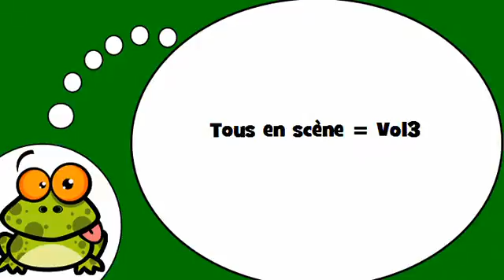Opi ranskaa # Ranskan alkeet # Tous en scène = Vol3